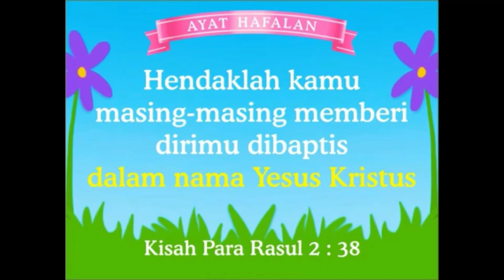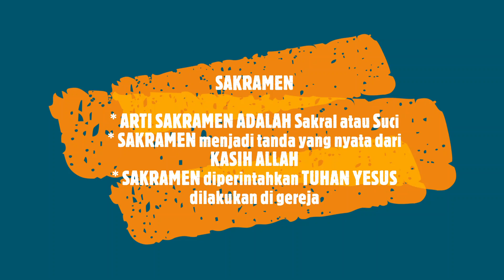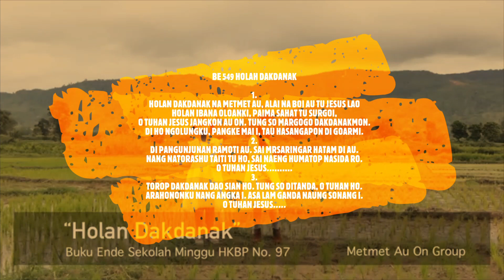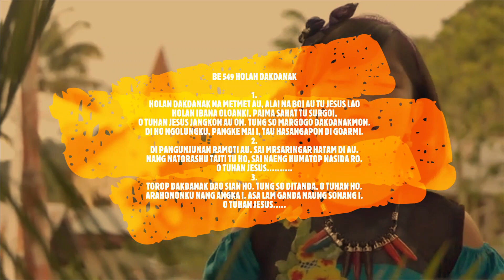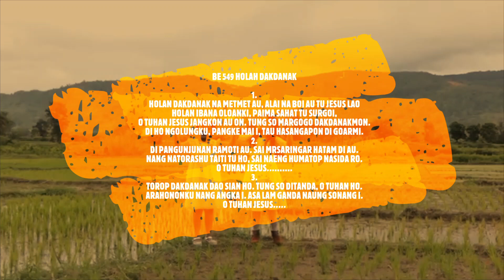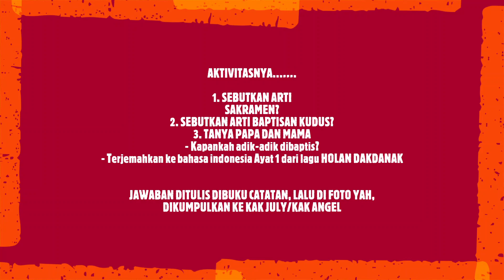Pengajaran & Aktivitas Kelas SM HKBP Bandung Reformanda Kelas Kecil - Minggu, 21 Juni 2020